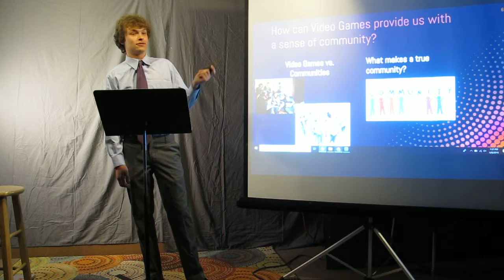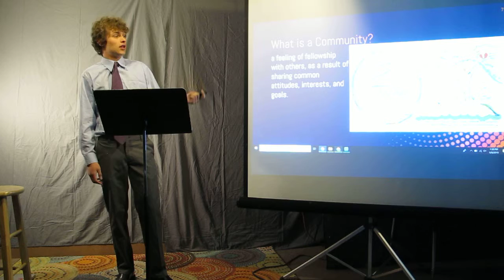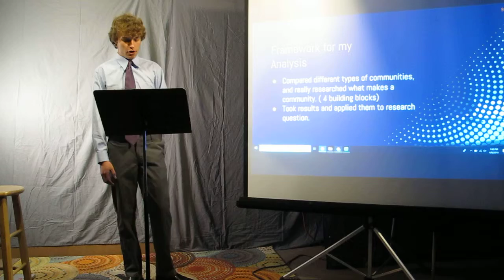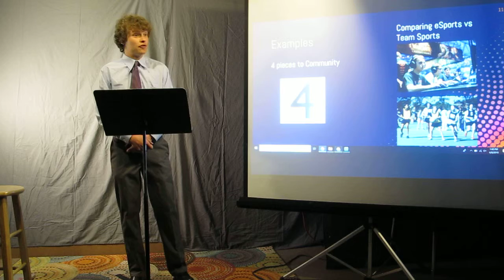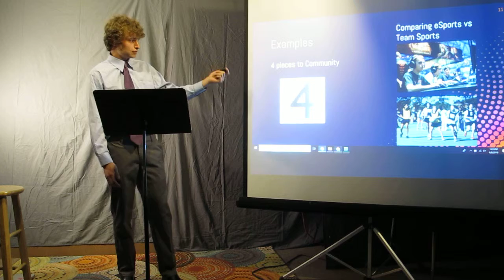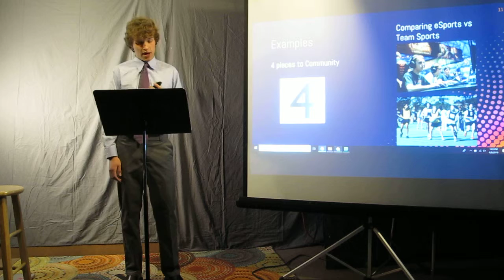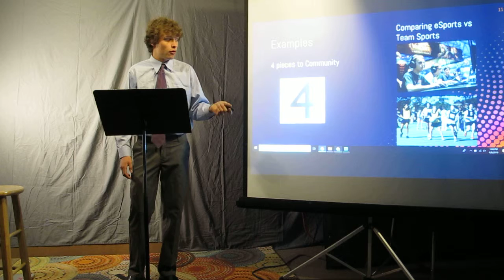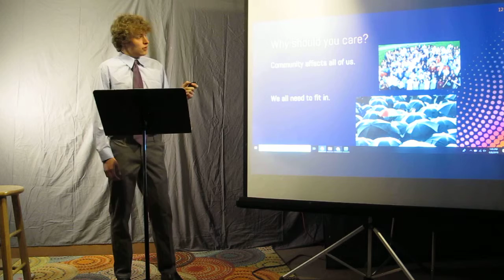2019- Harley Farkas Senior Talk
How can video games help us find community?